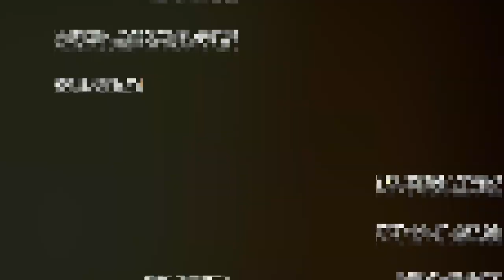Yukmouth, Too $hort & Dru Down iron out issues from the past